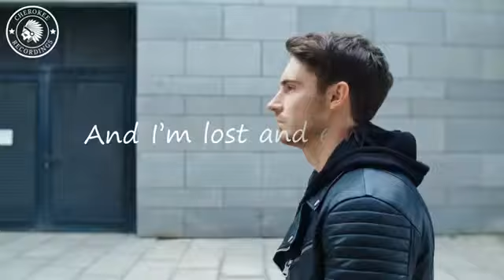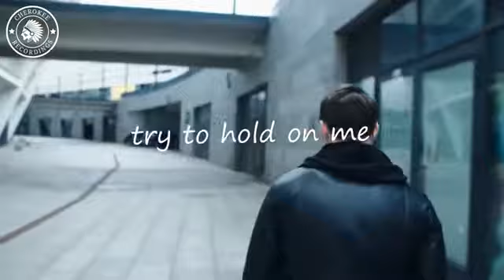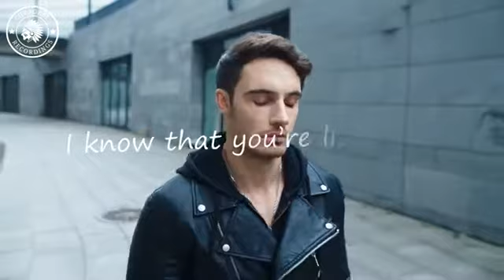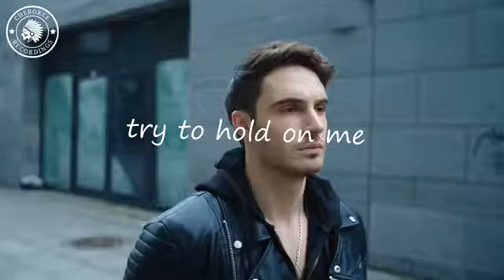Audioboy - Circles✔new dance deep​ pop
На этом канале вы найдете широкий выбор музыки, которая заинтригует вас с первой минуты. Мы стараемся найти для вас самую лучшую, качественную и приятную музыку. Гипнотическая атмосфера для каждого меломана.